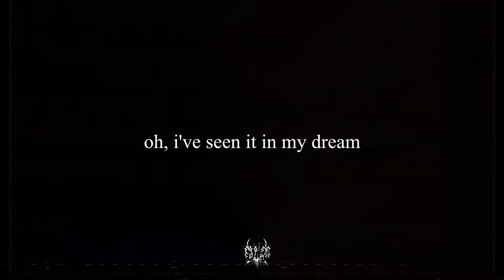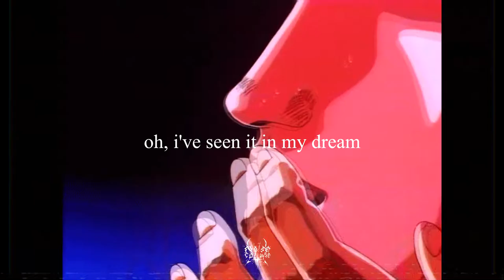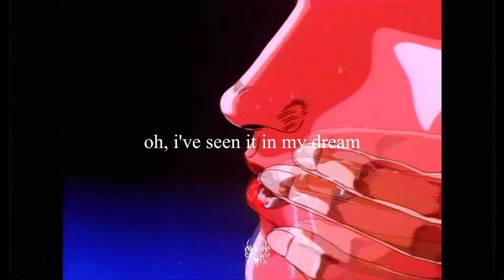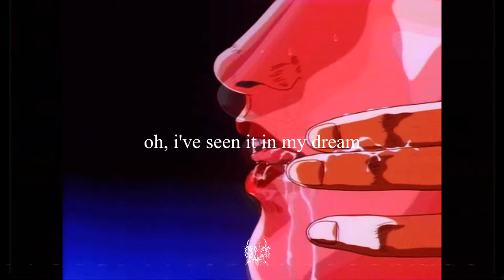''OH, I'VE SEEN IT IN MY DREAM'' FREE NIGHT LOVELL X WONDAGURL X TRAVIS SCOTT TYPE BEAT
Free to use for non profit. Just TAG me in the title (prod. by Noise Collapse).

If you do want to make money off you tracks using my beats you have to buy a license.

available licenses:

mp3 - 10$

mp3 + wav + trackout - 30$